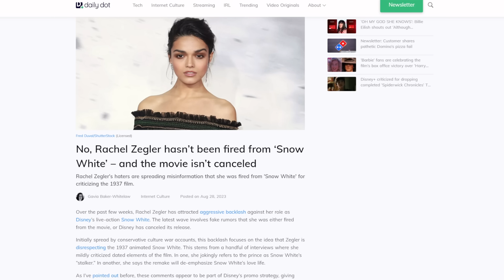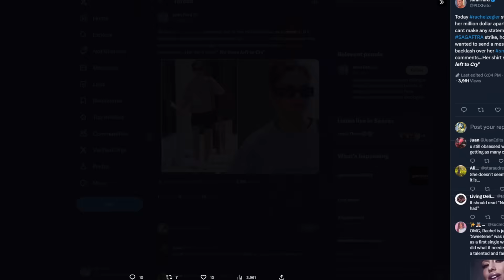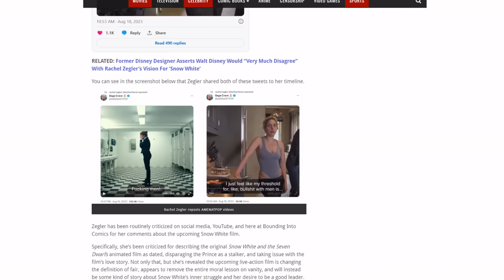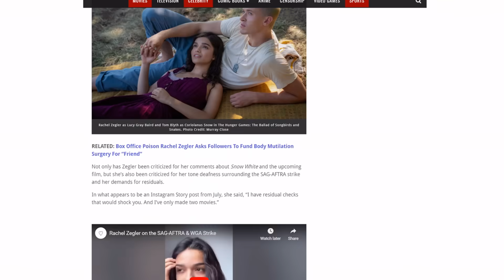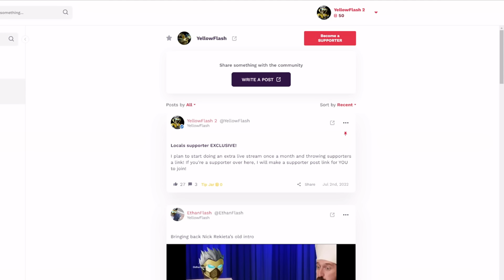Rachel Zegler has "no more tears left to cry!" Snow White remake star trying to change narrative!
Disney's live action Snow White remake star is not having a good week.